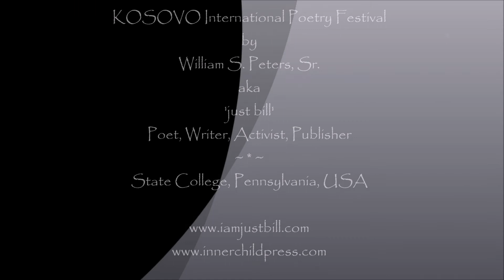William S. Peters, Sr. USA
International Poetry Festival, Rahovec, Kosovo 2020, the 6th edition